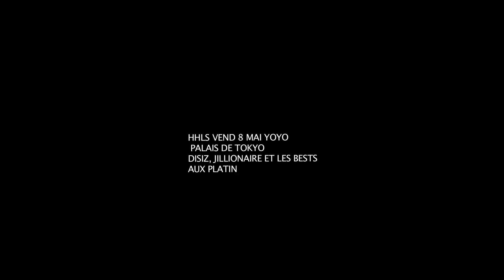Teaser HHLS featuring Disiz, Kanye west & Lupe Fiasco 08.05.15